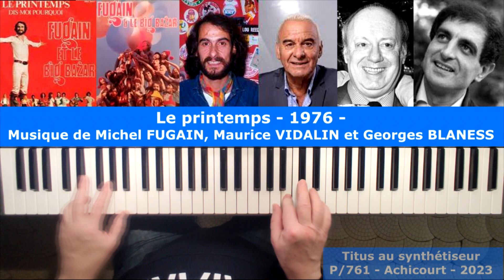Le printemps - BIG BAZAR 1976 - Musique de Michel FUGAIN, Maurice VIDALIN et Georges BLANESS.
Titus au synthétiseur - Tyros 5 - Yamaha - Le printemps - BIG BAZAR 1976 - Musique de Michel FUGAIN, Maurice VIDALIN et Georges BLANESS.